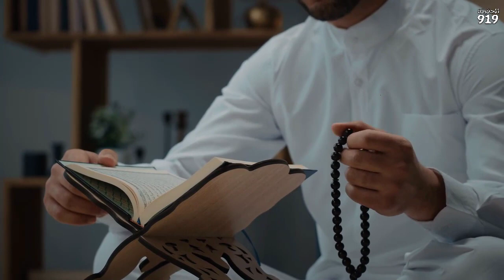شيئ اخبرنا عنه الرسول لو فعلته تستجاب لك اي دعوة مهما كانت عظيمة جرب بنفسك .. سبحان الله!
• Darkest Child – K...